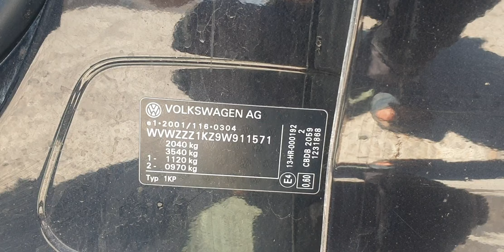Prezentare VW Golf 6 Plus 2.0 TDI CBDB 2008 - 2014 Culoare LC9X CX59WZT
Prezentare VW Golf 6 Plus 2.0 TDI CBDB 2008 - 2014 Culoare LC9X CX59WZT, serie VIN WVWZZZ1KZ9W911571.